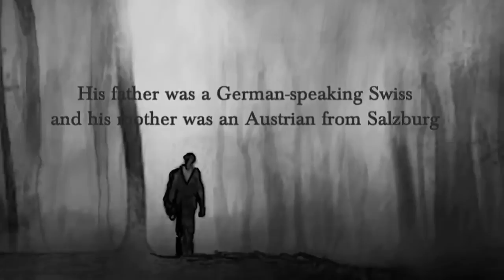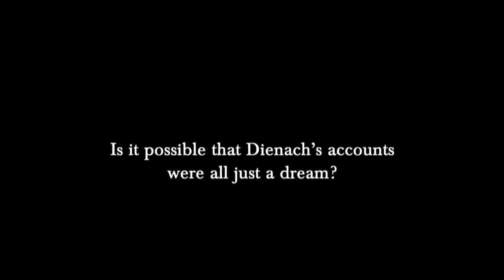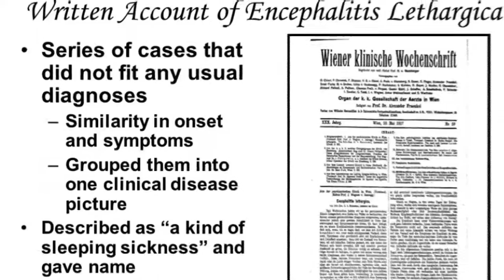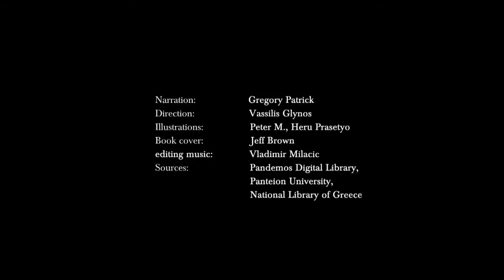Chronicles From The Future Questions and Answers; PART I YouTube 720p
We have gathered the most frequently asked questions regarding this unique and controversial story. In this video series, you will find all the information you need, based on factual knowledge, scientific data and research.